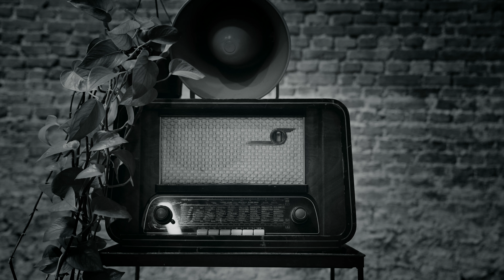Off The Cross - Witchcraft (LIVE SESSION)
This is Witchcraft. Our version of a 1957 Frank Sinatra classic.

It seemed like a good idea to impulsively crank out some adaptations of classics we love.
SO... we locked ourselves in a shed one stormy Sunday in February 2020 - together with our live sound engineer and overall miracle worker Stef Exelmans - where we rehearsed, rearranged and recorded three tracks.